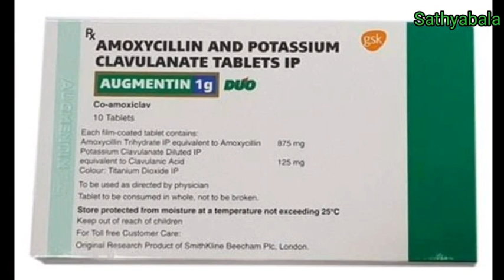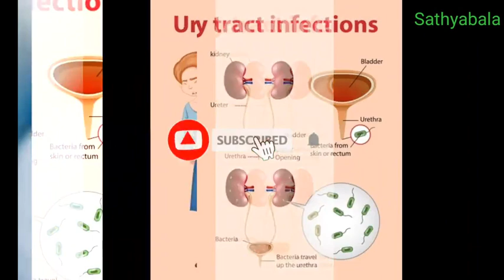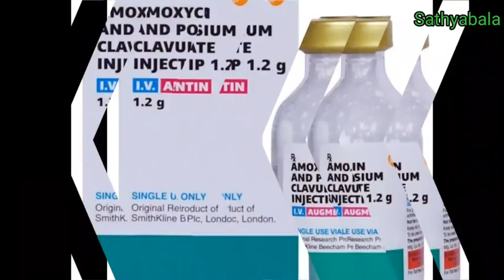Augmentin uses in tamil, augmentin 625mg tablets, augmentin duo 3.3 g/ 30ml, Amoxicillin potassium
Augmentin uses in tamil
augmentin 625mg tablets
augmentin duo 3.3 g/ 30ml
augmentin 625 duo tablet
augmentin 625
augmentin dds
augmentin 375 mg tablet uses
augmentin 625mg tablet uses
augmentin 1g
augmentin 1g uses
Amoxicillin potassium clavulanate 625 mg
Amoxicillin 500mg capsule
Amoxicillin oral suspension ip
Amoxicillin and potassium clavulanate oral suspension ip
Amoxicillin trihydrate capsules ip 500mg uses
Amoxicillin tablet
Amoxicillin capsules ip 509 mg
Amoxicillin oral suspension
Amoxicillin dispersible tablets 250 mg
Amoxicillin capsules
clavulanate tablets ip 625 duo
clavulanate tablets
clavulanate tablets ip 375 mg
clavulanate tablets 125 mg
clavulanate tablets ip 625 duo in tamil
clavulanate tablets ip 625 mankind
healer baskar